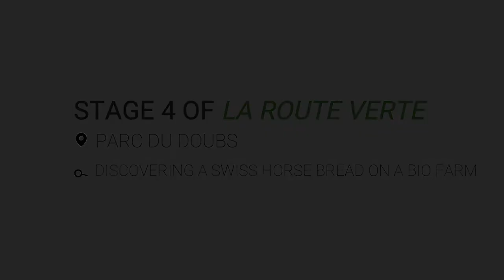fairpractice Discovering Franches-Montagnes horses at the bio Ferme sous la Neuvevie, parc du Doubs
As we crossed the parc du Doubs, we stopped at a farm near Saignelégier to discover a special breed of horse and learn about their farming approach. Thierry, who manages the farm with his colleague Brigitte, introduced us to the Franches-Montagnes horse breed; it is a special breed as it is the only Swiss horse breed that has its origins in the region. They are good-natured horses that are also versatile, they adapt well to riding and harnessing.

Thierry also talked to us about the other animals on their farm, including the Rhaetian gray cow which is a breed currently threated by extinction. Beyond preserving unique animal breeds, the Ferme sous la Neuvevie is also committed to bio farming and working in as much of a circular manner as possible.

After touring the farm, Thierry led us into the nearby field for an up-close encounter with their horses. These animals were extremely sociable, nudging us for pets and strokes. Their good-nature is not only a trait of their breed, but a tribute to the love and care received from their owners.

More information about the bike route :
Plus d'information sur l'itinéraire vélo :
Mehr Informationen zum Fahrradweg :